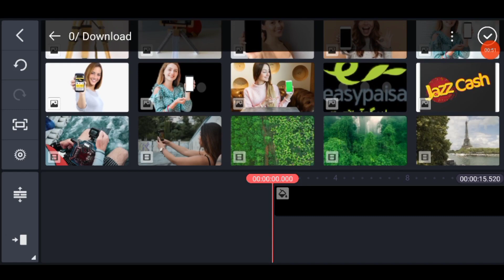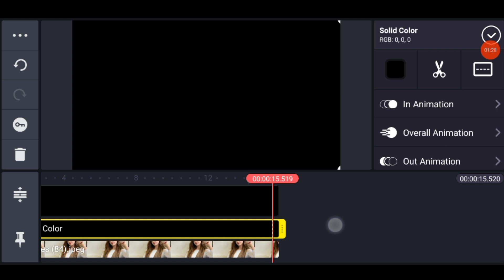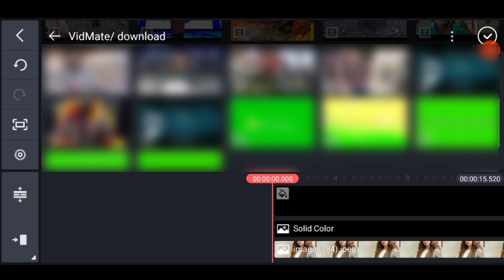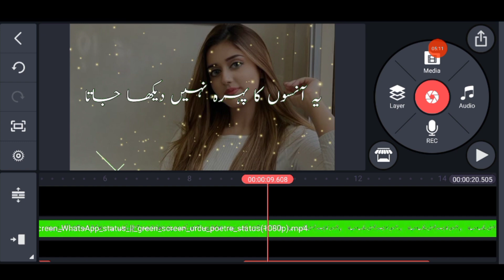Tiktok Trending Poetry Video Editing In Kinemaster | How To Make Urdu Poetry Videos In Kinemaster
Kinemaster main poetry video editing kaise karty hain. Aaj ki is video ma kinemaster complete tutorial diya gaya hai. Aap log bhi Kinemaster main Urdu Poetry Videos bana sakty ho bahut hi aasani ke sath. So, video ko last tak watch karen. Thanks ❤️

Cover Topics :
1: how to make poetry video
2: how to edit poetry video
3: how to make urdu poetry videos
4: how to make urdu poetry videos in kinemaster
5: how to edit poetry videos in kinemaster
6: kinemaster poetry video editing in urdu
7: how to edit videos in kinemaster
8: tiktok poetry video editing in kinemaster
9: kinemaster poetry video kaise banaye
10: urdu poetry video kaise banyen

Owner : Muhammmad Usman Shafiq